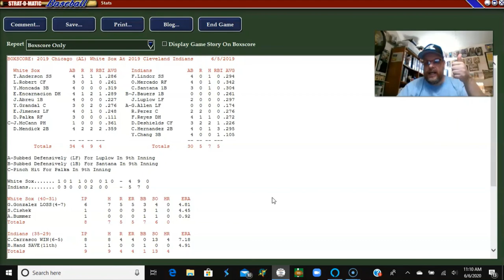Strat-O-Matic Baseball; Chicago White Sox (40 - 28) @ Cleveland Indians (32 - 29)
The Chicago White Sox go east to take on the Cleveland Indians in Cleveland. Lopez, Kopech and Gio going for Chicago against Plesac, Carrasco and Bieber.